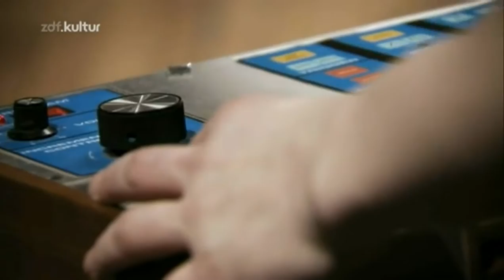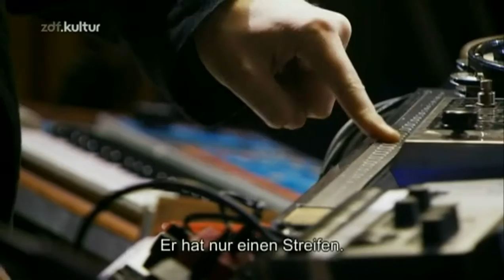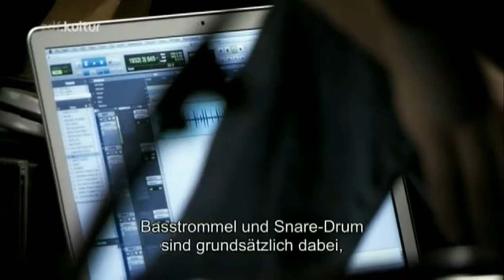The Asteroids Galaxy Tour - Live at Aufnahmezustand 2012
Aufnahmezustand, Funkhaus Studio, Berlin, Germany, 2012

Setlist:

01. Fantasy Friend Forever
02. Out Of Frequency
03. Major
04. Heart Attack
05. Hero
06. Safety Dance
07. The Golden Age

"Aufnahmezustand" lädt Bands und Musiker ein, im ehemaligen Berliner "Funkhaus der DDR" ihre Songs live einzuspielen. Es geht zurück zu den Anfängen des Recordings, als die Musiker noch alle gemeinsam im Aufnahmesaal standen und ihre Stücke zusammen einspielten. So entsteht eine Mischung aus Konzert, Recording-Session und Dokumentation. Diesmal sind aus den Weiten des Weltalls die dänischen Asteroiden "The Asteroids Galaxy Tour" nach Berliner gekommen, um im legendären ehemaligen "Funkhaus der DDR" einzuspielen. Die Band um Sängerin Mette Lindberg und Multiinstrumentalist Lars Iversen, kurz "TAGT", freut sich sehr, hier ihre knallbunte, psychedelische Groovemaschine anzuwerfen und ihren galaktischen Funk-Folk-Soul-Groove auf eine weltberühmte, phänomenale Akustik treffen zu lassen.